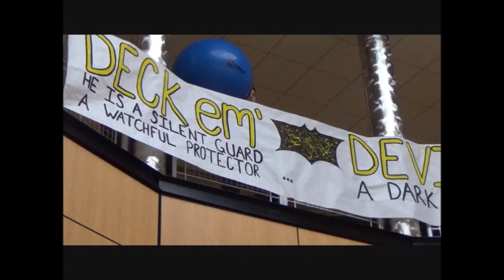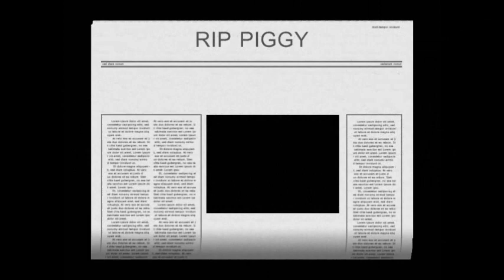Lord of the Flies Spoof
Lord of the Flies Parody
Catasauqua High School